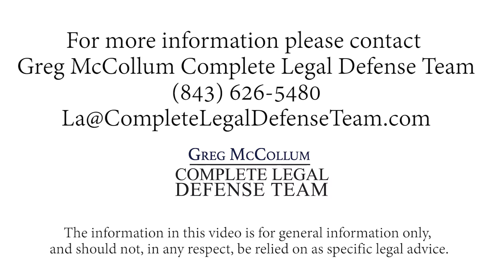How are jurors selected for my criminal trial?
Jurors are brought to the courthouse based on the fact that they registered to vote or have a driver’s license. They’re all selected randomly. There are certain qualifications that the court seeks before they are qualified, and then to actually serve on a case, they are selected randomly again, and the lawyers get to hear some information about them and can strike them.

Some states have an extensive process to question potential jurors. In South Carolina, it’s extremely limited. So, the jury is somewhat random in South Carolina.

1012 38th Ave. N.
Myrtle Beach, SC
United States